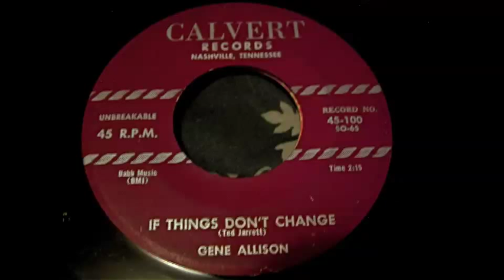Gene Allison - If Things Don't Change 45 rpm!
If Things Don't Change - Gene Allison (Calvert Records) 1956, 45 rpm!  A Direct Recording!

This is the flip side of "Goodbye My Love" which I posted a few days ago.